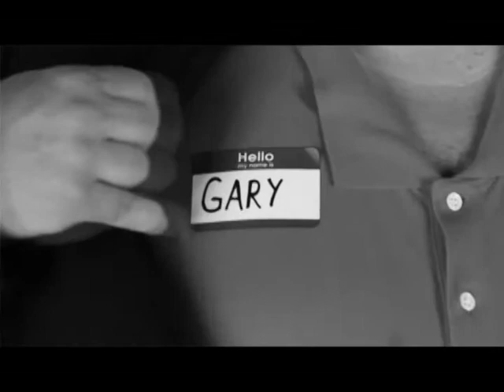Ever Learning Hoxie Christian Fellowship Church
How important is education?  Is it possible to put too much emphasis on learning?  See what can happen to those who do!